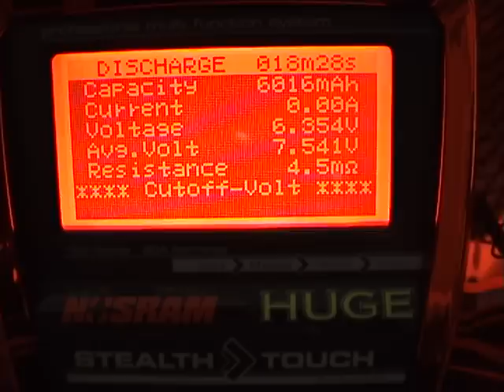Max Power 6060 Discharge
This video was created to ensure that Max Power High Performance Racing Li-PO Battery 6000mAh 60C battery pack have capacity as advertised. 20A Discharge 4.20V cut-off with Nosram Stealth Touch charger are setup used on this video.